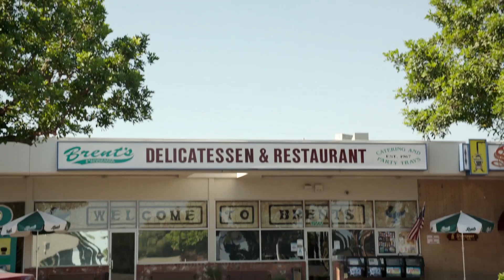'Road Hard' Trailer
Directors:  Adam Carolla, Kevin Hench

Starring:  Mindy Robinson, Jay Mohr, Diane Farr

A comedian whose movie and sitcom deals have dried up heads back on the road to try to rediscover his love of stand-up.